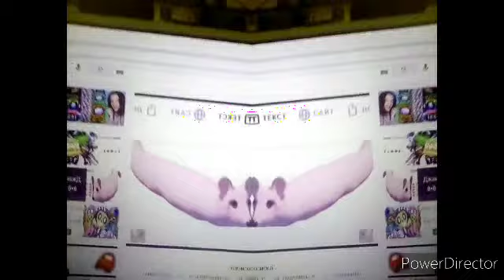Мышка Сосиска in Has h Conga Bunger